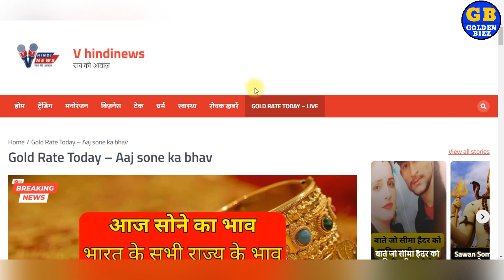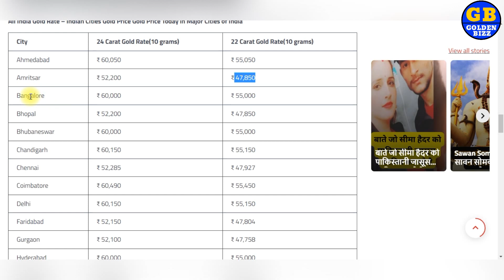आज सोने का भाव कैसे जानें Today Gold Rate LIVE